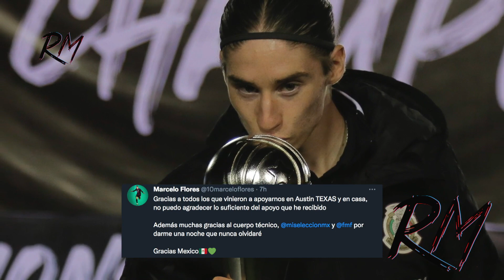😍 MARCELO FLORES, el nuevo ÍDOLO de México 🔥🇲🇽 ¿Se despide de la SELECCIÓN MEXICANA? 🤔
Marcelo flores promete ser un futbolista de élite en un par de años, Arsenal ya piensa debutarlo y que se forje con el primer equipo de Mikel Artreta. Flores firmó su primer contrato profesional con club inglés en octubre de 2020.

Quizá no sea la pieza lave que necesita la Selección Mexicana para Qatar 2022, pero si se la da la oportunidad y titne minutos en las eliminatorias, podría ganarse un lugar en el mundial.

Flores recientemente ganó la Revelations Cup con el Tricolor Sub 20, torneo en el que marcó dos goles.

¡Síguenos!